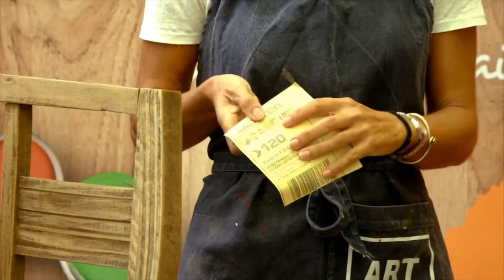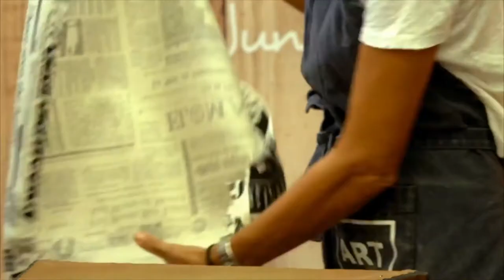Dou vida a uma cadeira antiga - Workshop da Casa | LEROY MERLIN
Este Workshop da Casa contou com a presença da Margarida Aires Mateus. Aprenda a restaurar, reciclar e forrar uma peça antiga dando-lhe uma nova vida tornando-a num objeto personalizado e com história.

Materiais utilizados neste Workshop da Casa:
• 1 cadeira de madeira antiga